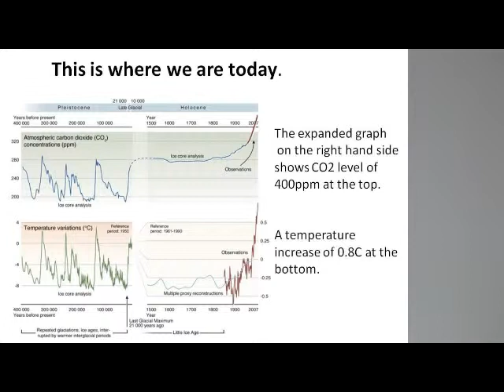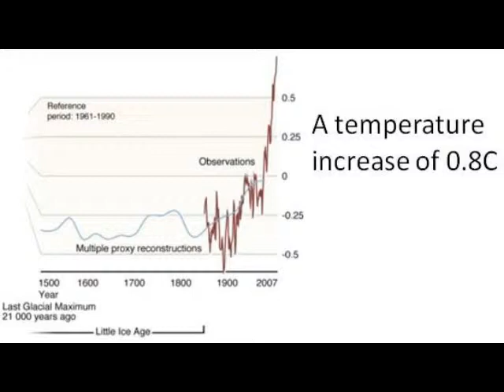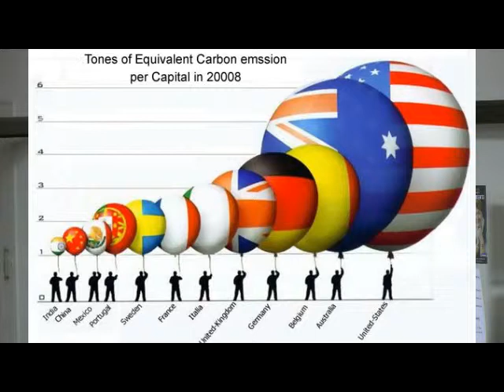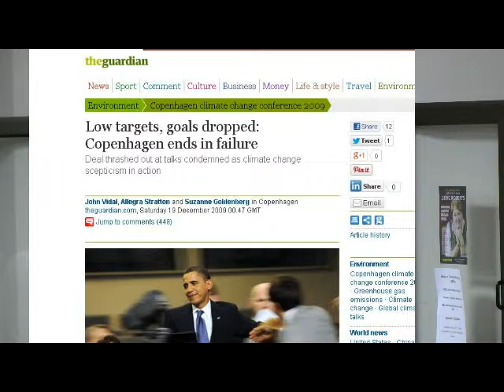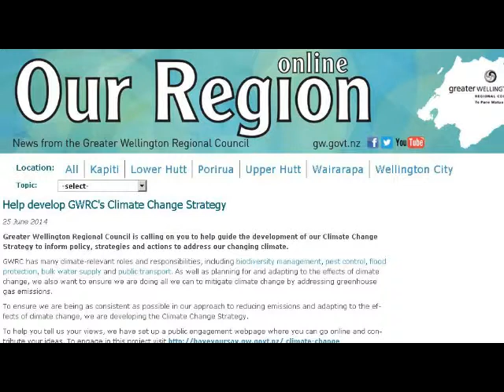Climate Change - with Dr. Kennedy Graham, MP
A presentation to members of the public given at Kingston House, Kerikeri New Zealand on August 6, 2014.  The presentation covers an overview of the complex topic of climate change, its current status, and the current thinking on the chances for managing its harmful effects from Dr Graham, Green Party MP.